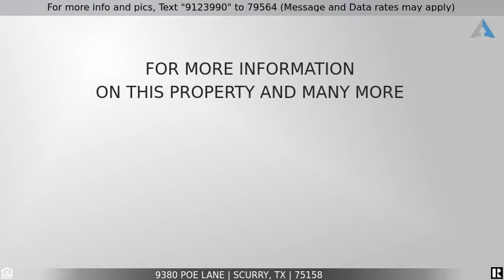Priced at $750,000 - 9380 Poe Lane, Scurry, TX 75158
Home for Sale in Scurry

Very solid brick home nestled amongst huge mature trees that create a wonderfully serene country feeling. 43 +- acres with approx. 60% wooded and 40% pasture land. Water is provided by West Cedar Creek MUD, septic system in place and a well provides water for lawn irrigation. Two car attached garage and 4 bay carport offer plenty of covered parking for vehicles and equipment. With just a little updating this home can be your picture perfect private oasis in the country.